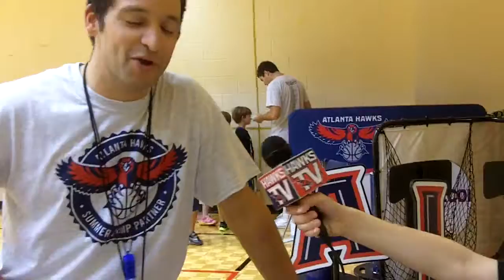Hawks camper takes over the mic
An Atlanta Hawks camper takes over the microphone at The-Skill-Factory's camp in Sandy Springs and conducts his own interview.